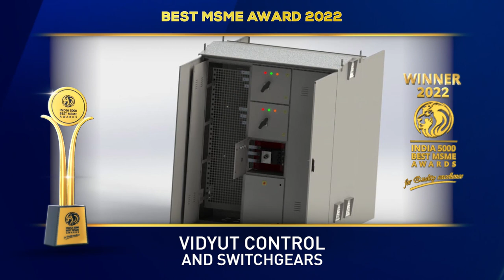Vidyut Control and Switchgears - Winner of India 5000 Best MSME Awards 2022.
Vidyut Control and Switchgears is an ISO 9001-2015 certified company, As a leading manufacturer, having a complete range of LT Electrical & Control Panels offering their services to various blue-chip clients & government institutions. They are working on extremely modern international quality systems & management practices at their manufacturing unit.

Their Vision is to establish a trusted and best Manufacturing and Service Solutions brand in the Field of Engineering and Technology. Vidyut Control & Switchgears working on its Mission, to bring Innovative & Participative approaches through leadership and teamwork in their Products and Services as per customer satisfaction on Industrial standards at competitive prices. They are offering their products and services to various Sectors like Solar power plants, Industries, Fuel Stations, Hospitals, Hotels, Commercial Buildings, Railways, etc. Their elite customers are ITL Industries Ltd, Dilip Buildcon Ltd, Grasim Industries Ltd, Juniper Greens Energy Ltd, CMR Infra, RoofSol Energy Pvt Ltd, Vikram Solar Ltd, Pick Renew Energy Pvt Ltd, UltraTech Cement Ltd, CG Power Ltd, and many more. A company has well-esteemed, experienced, and skilled staff, it also offers CNC Technology in product manufacturing.

Established in the year 2012. Based in Ujjain, Madhya Pradesh. It is one of the fastest-growing companies in India.

India 5000 Best MSME Awards 2022, For Quality Excellence, Goes to, Vidyut Control and Switchgears.